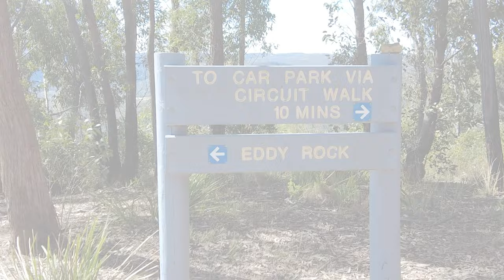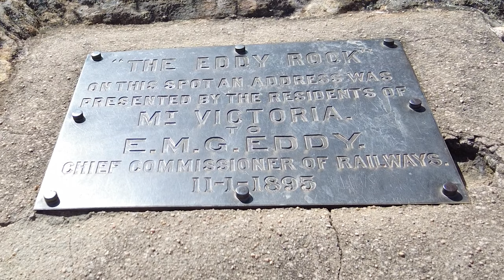What's the Idea Behind Eddy's Rock Lookout, and who's Eddy?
G'day mates, and welcome to another exciting video on our YouTube channel. Today, we’re exploring one of the breathtaking scenic spots located in the heart of the Australian Blue Mountains - the Eddy Rock Lookout at Mount York. Hold on to your seats, and let's discover what makes this place a must-visit spot for nature lovers, hikers, and travelers alike.

Section 1 - The Location:
Sitting at an elevation of 1060m, the Eddy Rock Lookout at Mount York offers unparalleled views of the Greater Blue Mountains World Heritage area and Hartley Valley. This beautiful location sits just a short 2.5-hour drive from Sydney or 1.5-hour drive from Penrith, making it an easy day trip destination for all.

Section 2 - The Trail:
To reach the Eddy Rock Lookout, one must embark on a beautiful walk through the beautiful bushland that surrounds the area.

Section 3 - The History:
The Mount York area has a rich history dating back to the colonial era. This lookout was used by early travelers to navigate their way through the treacherous terrain of the Blue Mountains. Today, the Eddy Rock Lookout is a popular destination for those eager to learn about the courageous pioneers who crossed the mountains, opening up the west to the rest of the country.

Section 4 - The View:
Finally, the view from the Eddy Rock Lookout is nothing short of spectacular. From the summit, you can see vast expanses of the Greater Blue Mountains World Heritage Area and Historic Hartley Valley. The beauty of this place is awe-inspiring, and it will leave you lost for words.

Section 5 - The Wildlife:
The Eddy Rock Lookout area is home to a wide variety of native animals and birds, including wallabies, kangaroos, lyrebirds, and even wedge-tailed eagles. So, keep your eyes peeled as you make your way to the summit, and you might just spot some incredible wildlife.

Conclusion:
So there you have it, folks - the Eddy Rock Lookout at Mount York. It is an unforgettable place.